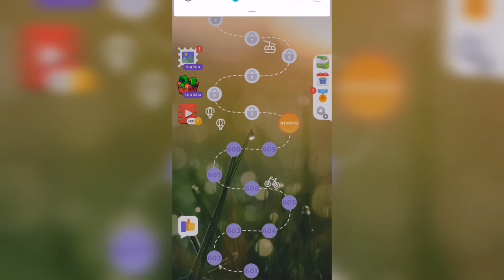Линия слова / Любуясь закатом / Уровень 610